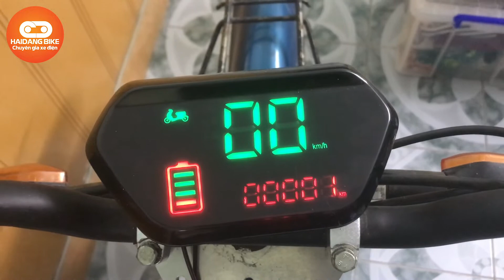Nâng cấp cho chiếc xe cub điện Path 1 - Xe Hải Đăng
Nâng cấp cho chiếc xe cub điện Path 1

Video nối tiếp loại video độ xe máy xăng thành xe điện
Nâng cấp 1 số chi tiết cho xe.

Cách biến xe máy Honda Cub 50 thành xe điện - Honda CUB 50 ELECTRIC CONVERSION
Video mình hướng dẫn các bạn độ chế một chiếc xe máy Honda Cub 50 thành xe điện hoàn toàn

Sử dụng pin lithium: 48v-12Ah
Công xuất động cơ: 350W
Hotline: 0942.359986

DIY electric motorcycle conversion with Honda Cub 50